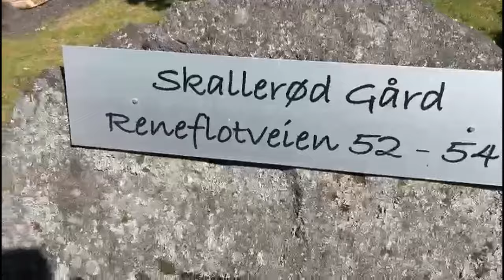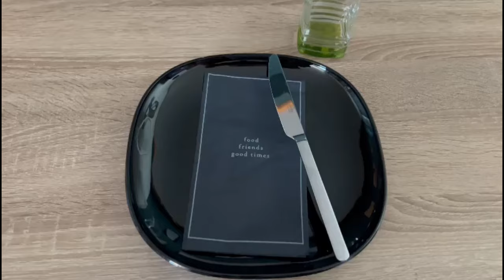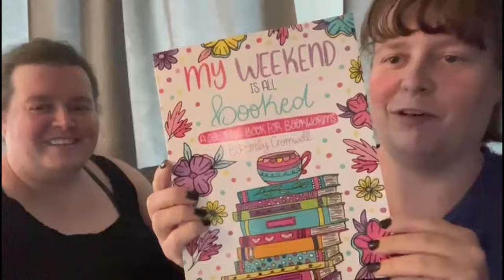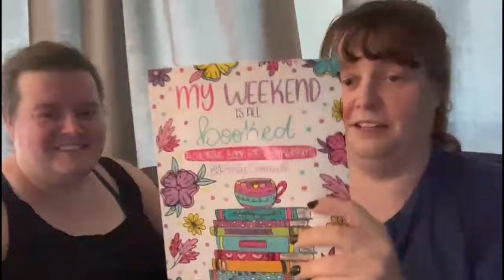24.06.2024 | En koselig dag med Mikkel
Takk til medlemmene våre:
Elin, Tia/Nick, Ingrid, Tove, Tove, Silje, Lisa, Sim Salabim, Mona, Pia, Kristine, Maaaarita, Carnius, Niika, TDN, Maia, Malie, Andrea & Doubletrouble

Vi bruker:
Hovedvideo: